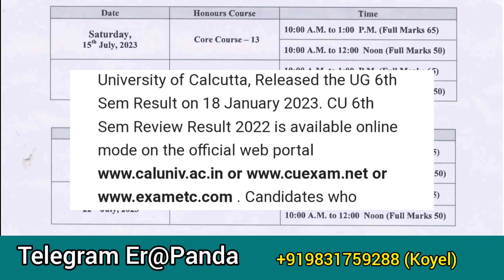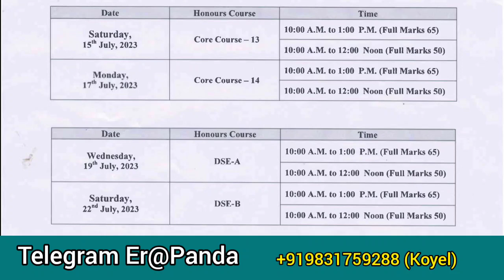পরিক্ষার পিছচ্ছে প্রশ্ন কি কঠিন হবে? | MA/PG ভর্তিতে সমস্যা | Cu exam postponed|cu exam date updates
ভোটের জন্য পরিক্ষার তারিখ বদল কতটা যুক্তিপূর্ন | MA/PG ভর্তিতে সমস্যা | Cu exam postponed|examupdate

quarries :
exam 2022
college exam Syllabus disaster 2022
wbhed on examn 2022
DIOMOND HARBOUR WOMEN'S UNIVERSITY PG
ADMISSION 2022
SANSKRIT COLLEGE AND UNIVERSITY PG ADMISSION
2022
COOCHBEHAR PANCHANAN BARMA UNIVERSITY PG PG
ADMISSION 2022
RABINDRA BHARATI UNIVERSITY PG ADMISSION 2022
ADMISSION 2022